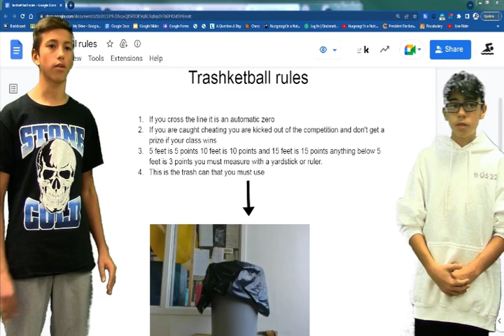11-17-2022 Daily Video Ann (9:47)